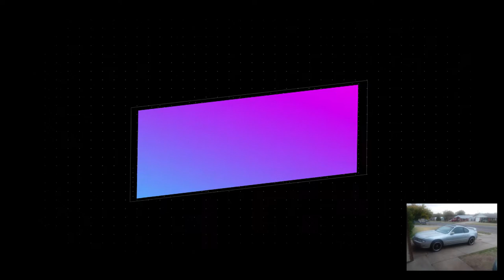TAKING SO LONG( SORRY)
JUST WANT TO SAY THAT THINGS ARE NOT ON MY SIDE BUT, SOON I WILL OVER COME , SO SORRY FOR ALL THE LATE VIDEO UPLOADS

IF YOU WANNA HELP IN ANY WAY !